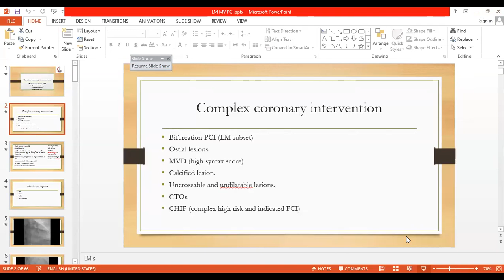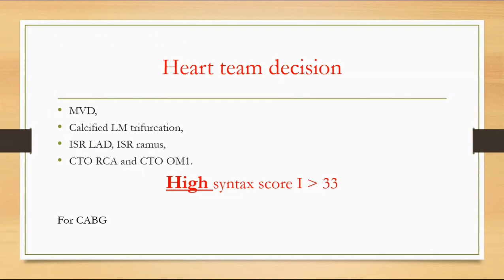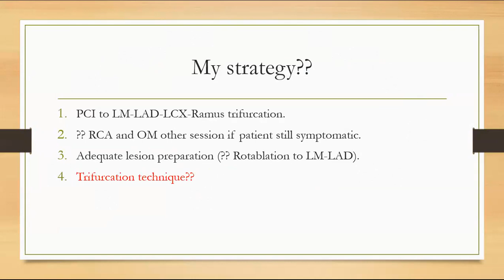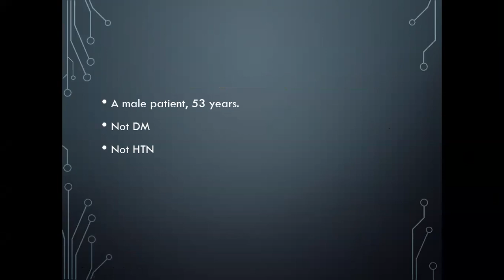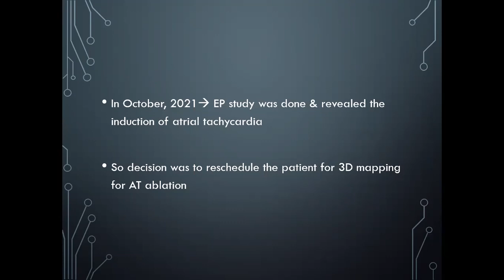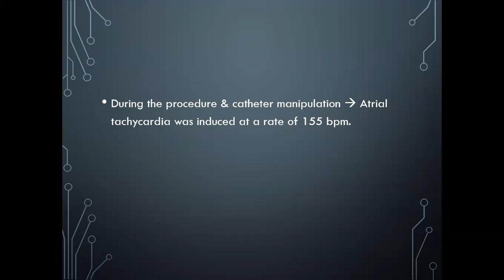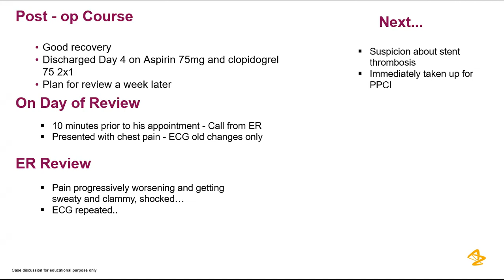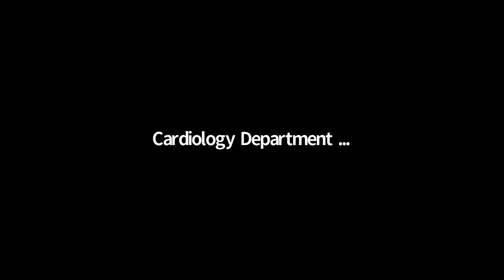Post Cath conference 18 May, 2022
1-Coronary Case, Dr. Tamer Abo Arb
2-EP study case, Dr. Ahmed Nabil
3-Coronary Case, Dr. Haytham Badran